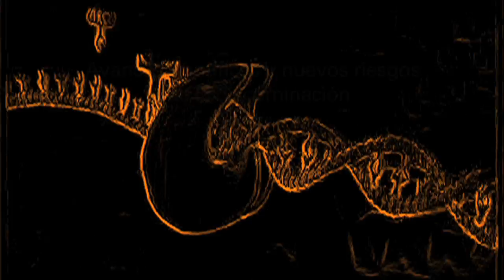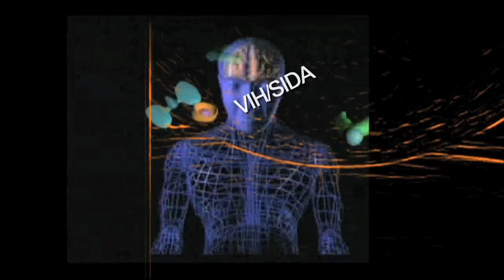Nuevos riesgos ante la discriminación: un llamado del Comité Internacional de Bioética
En este vídeo, rodado en septiembre de 2012, varios expertos destacados, miembros del Comité Internacional de Bioética (CIB), creado por la UNESCO en 1993), y la Subdirectora General de la UNESCO para las Ciencias Sociales y Humanas, alertan sobre: los riesgos emergentes, la discriminación y las nuevas responsabilidades derivadas de los avances en biomedicina (bio-bancos, acceso a los medicamentos, trasplante y tráfico de órganos, de tejidos y células, neurociencias, nanotecnología y el SIDA), incitándoles a considerar todos esos elementos, bajo un único "concepto paraguas", que el del principio de la no discriminación y la no estigmatización, establecido en el artículo N°11 de la Declaración universal sobre Bioética y Derechos Humanos (2005).

Estos nuevos riesgos están contenidos en un informe del CIB que será adoptado durante la XX reunión de la instancia consultiva de la UNESCO, por celebrarse del 19 al 21 de junio de 2013 en Seúl (Corea).

Autor: UNESCO / Edición: Amer Ghandour